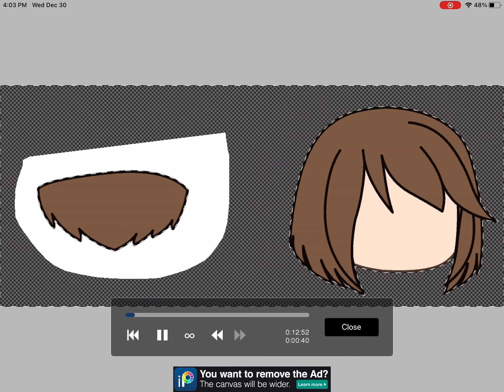Edit| Chara being scary ;w;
APPS USED: GACHA LIFE
                       IBISPAINT X

TOOLS USED:
MY HANDS ONLY

TIME TAKEN:
22 MINUTES IN TOTAL